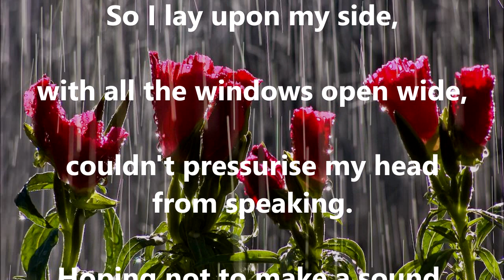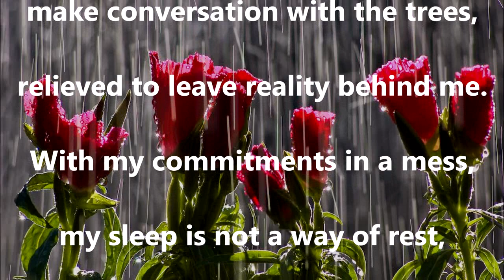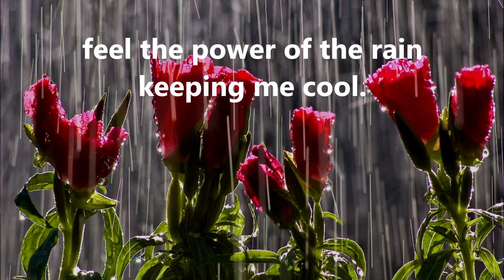Flowers in the Rain NANCY SINATRA (with lyrics)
Nancy Sinatra does an excellent job (in my humble opinion) of covering this brilliant song which was a big hit for The Move back in 1967 - at the height of "Flower Power".